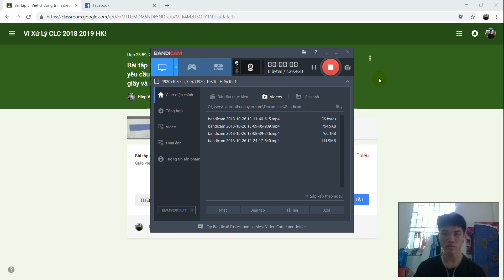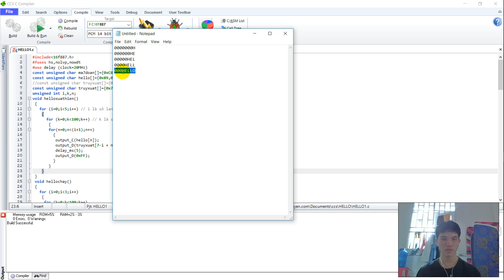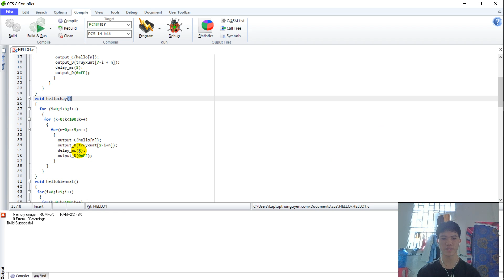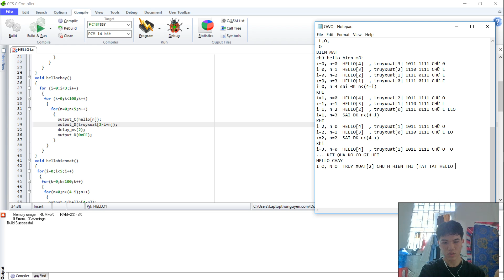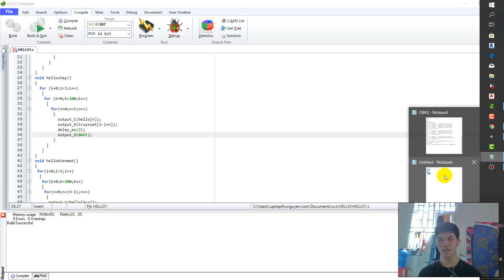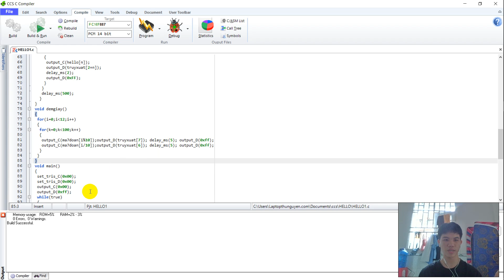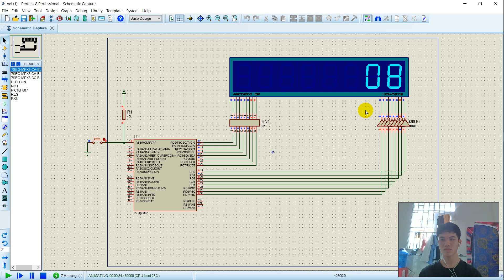Bài tập 5 VXL (VŨ VĂN KHIỂN-16142131)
Bài tập 5: Viết chương trình điều khiển 8 led 7 đoạn, phương pháp quét, theo yêu cầu: chữ Hello chạy từ phải sang trái, sau đó chớp tắt 3 lần, sau đó đếm giây và lặp lại